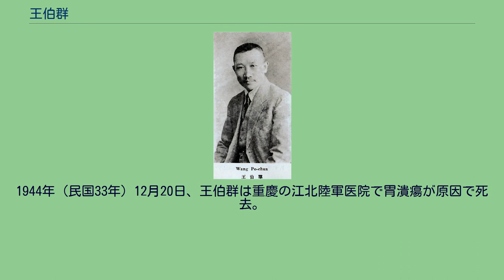王伯群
王 伯群（おう はくぐん）は中華民国の政治家。
名は文選だが、一般には字の伯群で知られる。
護国戦争で護国軍蜂起に貢献し、後に国民政府で初代交通部長となった人物である。
弟は貴州軍軍人の王文華。
義理の弟（妹の夫）は軍政部長・国防部長・行政院長などを務めた何応欽。
1905年（光緒31年）、母方の叔父である劉顕世の資金援助を受けて日本へ留学し、後に中央大学に入学して政治・経済を学んだ。
1910年（宣統2年）に卒業し、大学院でさらに研究を続ける。
日本滞在中に中国同盟会に加入した。
辛亥革命が勃発すると王伯群は帰国し、まず北京に赴いて章炳麟（章太炎）、程徳全、張謇らが組織した中華民国聯合会に加入する。
その後、統一党に加入して幹事となり、貴州省での支部組織に奔走した。
1912年（民国元年）3月、雲南軍の唐継尭が貴州を占領すると、劉顕世とともにこれを支持している。
王は共和党、進歩党でも幹事をつとめた。
1914年（民国3年）、貴州代表として約法会議に参加し、中華民国約法制定に関与している。
1915年（民国4年）、袁世凱が皇帝即位を目論むようになると、王伯群は同じく貴州の進歩党員である戴戡とともにこれに反発する。
そして梁啓超・蔡鍔らと天津で秘密裏に会談し、反袁挙兵の計画を実行する。
同年12月、王伯群は蔡鍔とともに雲南へ脱出し、さらに雲南将軍唐継尭との謀議に参加した。
こうして12月末に、蔡鍔・唐継尭・梁啓超らが護国軍を組織して反袁世凱の電報を発し、護国戦争が勃発する。
さらに王伯群は、弟で貴州軍の有力指導者である王文華に、蜂起に消極的な貴州護軍使・劉顕世への圧力をかけさせ、後に劉も護国軍側に付かせた。
その後も王伯群は護国軍の幹部の1人として、翌年6月の護国軍勝利まで指導的役割を果たしている。
その後、王伯群は貴州省の採鉱関連業務に関与し、裕黔公司（採鉱会社）で董事、群益社（省内すべての採鉱に関わる団体）で理事長をつとめる。
1918年（民国7年）11月、貴州省長公署代表として広州に赴き、孫文（孫中山）の護法運動を支援した。
翌年には中華革命党に加入し、劉顕世の代理人として上海に常駐している。
同年3月、王伯群は貴州省の代表として米国の華僑の会社と、貴陽を経由する渝柳鉄路（重慶－柳州間）の改修に関する借款契約を結んだ。
ところが、契約企業に周辺地域の開発を自由にさせ、貴州省側の返還条件が厳しい契約であるとして、貴州督軍・劉顕世や「旧派」（北京政府支持派で旧軍・政財界実力者が多かった）の反発を受ける。
これは、王伯群・王文華兄弟をはじめとする「新派」（孫文支持派の新軍・若手軍人が核となっていた）に対する牽制でもあった。
その後、旧派と新派の権力闘争は抜き差しならないものとなっていく。
まず1919年（民国8年）には、旧派の省政務庁長・陳廷策が新派のテロに遭って負傷し、同じく旧派の省財政庁長・張協陸が新派の追及を受けて自殺に追い込まれた（民八事変）。
これにより、王兄弟の貴州省内における権力が拡大していく。
そして1920年（民国9年）11月、王文華は旧派掃討のクーデターを発動し、劉顕世を下野に追い込んだ（民九事変）。
しかし、叔父を下野に追い込んだことや、クーデターの際の旧派要人殺戮が余りにも苛烈であったために、王文華は批判を恐れて直ちに貴州督軍となることはできず、上海の王伯群の下にいったん退避している。
そして1921年（民国10年）3月、王文華は北京政府を支持する部下・袁祖銘に暗殺されてしまった。
以後、貴州省は軍人たちによる激しい主導権争いが展開され、弟を失った王伯群はもはや貴州への介入が不可能となってしまうのである。
1922年（民国11年）3月、広東軍政府から貴州省長に任命されたが、袁の妨害に遭い実際に着任できなかった。
同年、王伯群は中国国民党に加入している。
王伯群別影（『最新支那要人伝』1941年） 王伯群は政治活動の傍らで、1924年（民国13年）夏に馬君武らとともに上海で大夏大学を創設した。
これは厦門大学の学生デモに対する北京政府の弾圧の影響で、修学の場や職場を失った学生・教師を救済するためのものである。
1926年（民国15年）冬、王は馬の後任として大夏大学の校長となった。
蔣介石が上海クーデター（四・一二政変）を起こし、南京...